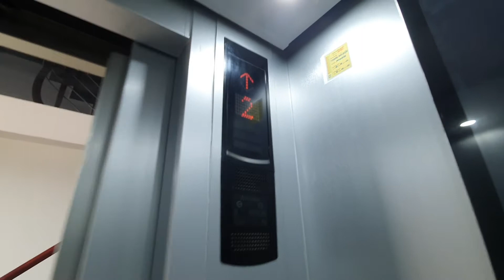Chính chủ bán nhà mặt phố trung tâm quận Thanh Xuân Hà Nội - 10 tầng + hầm + thang máy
THÔNG TIN CHI TIẾT NGÔI NHÀ:
- Bán tòa nhà mặt phố số 160 Nguyễn Xiển, Thanh Xuân, Hà Nội.
- Mặt tiền 4.8m, hướng Đông, 2 mặt thoáng, 9 tầng + 1 hầm để xe, tổng diện tích sàn 650m2.
- Kiến trúc hiện đại, nội thất sang trọng, thang máy nhập khẩu.
- Điều hòa âm trần, máy phát điện 3 pha, hệ thống phòng cháy chữa cháy, vị trí đắc địa, kinh doanh sầm uất. Vỉa hè rộng 7m.
Giá 28.6 tỷ. LH chính chủ: 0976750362

© Copyright by Jimmy Tiên (Do Not Reup)